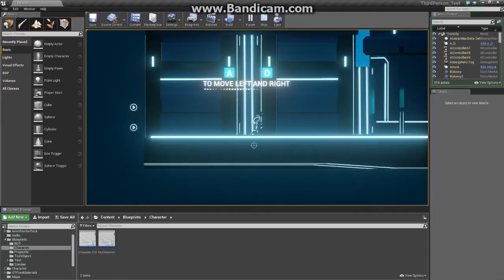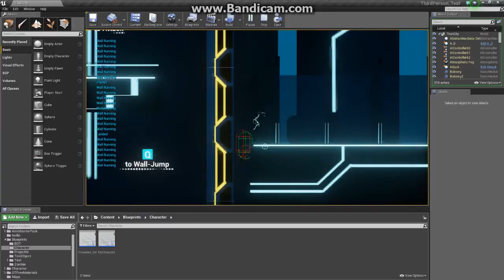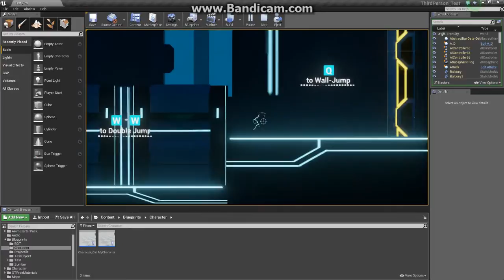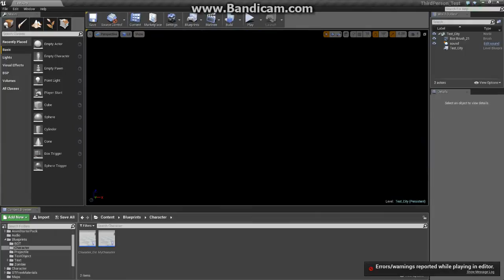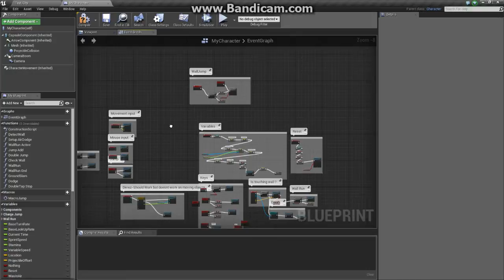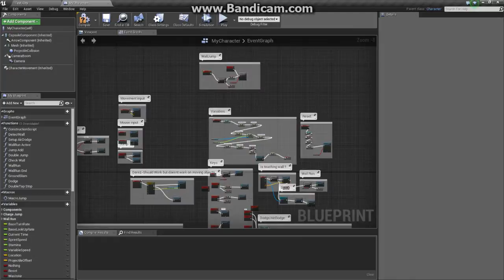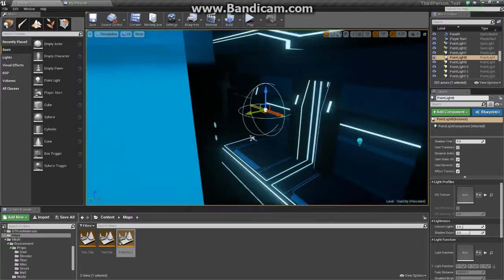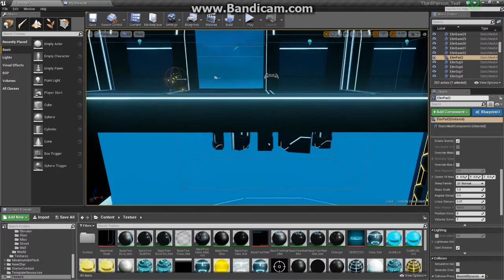De.Rezzed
UE4 uni assignment. Gameplay and changes.